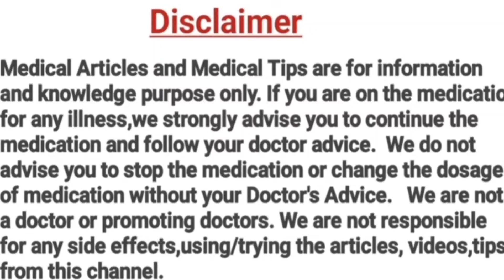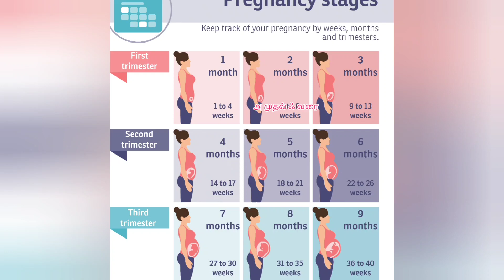5th Month pregnancy symptoms in Tamil || 5th Month Pregnancy Care || symptoms of 5th Month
Hello everyone,

Fetal Growth Chart from first week to 40 weeks in Tamil || Fetal Growth Chart week by week

How to read your Anomaly Scan Report || 5Th month Anonaly scan report படிக்கலாம் வாங்க scan Report

How to read your First  Scan Report in Tamil || Scan Report படிக்க கத்துக்கலாம் வாங்க (40-55 Days )

அமுதல்ஃவரை @அ முதல் ஃ வரை

5. சுக பிரசவம் கஷாயம் Part-2 || Immense health benefit of Sool rice kashayam (drink) for Pregnant women

6. Ways To Turn A Breech Baby To Normal Position in Tamil || Easy Tips || Natural ways to turn Baby

Thanks.